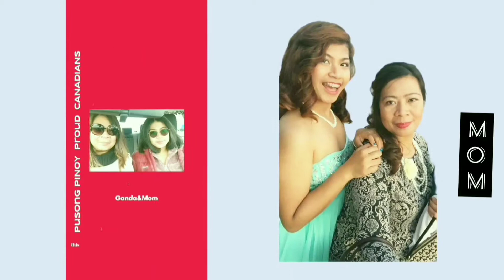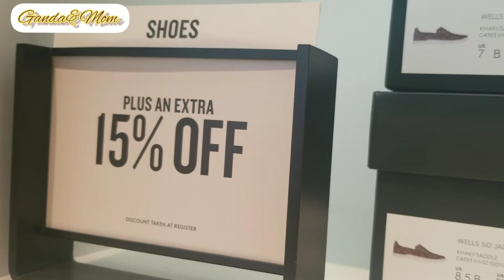HOW TO SHOP WITHOUT SPENDING/ BUHAY CANADA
We can always go shopping without spending anything. How? go window shopping at coach,Michael Korrs or Kate Spade @GandaMom17

Please connect with our MEMBERS
*💐Ganda&Mom GRAND Member

/UCN58FwRa4S33Kk8tp-WN99g